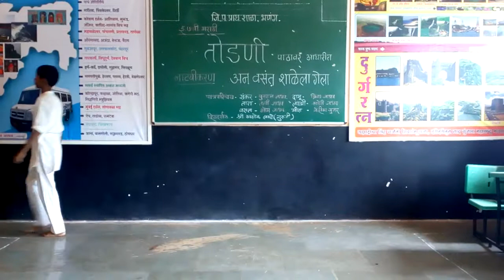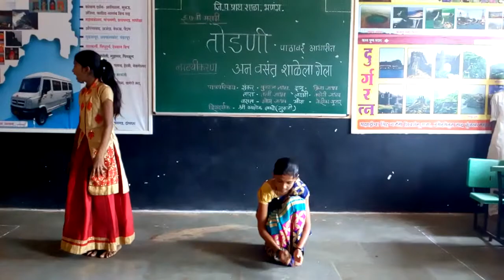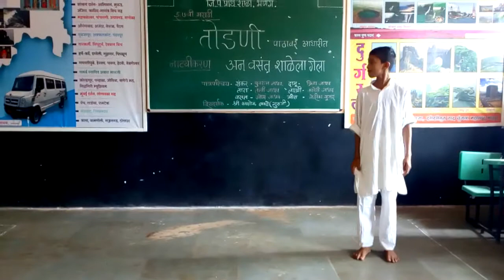Natiyikaran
Z.P.P. School Bhanang